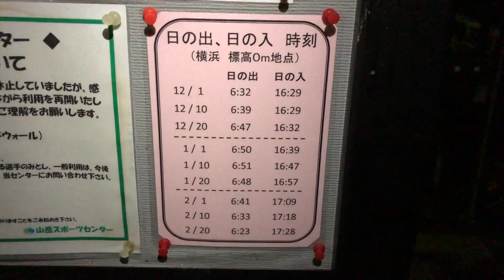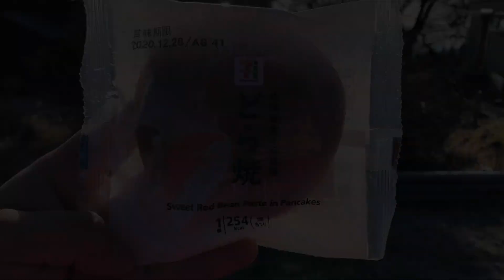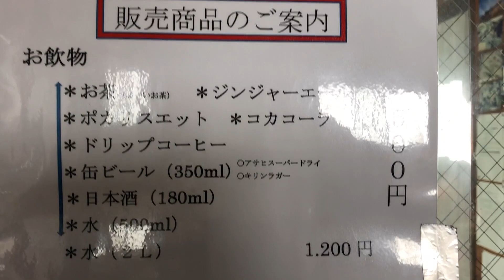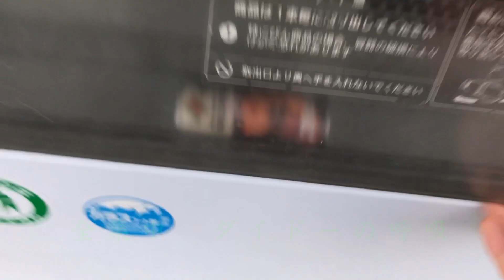【百名山】丹沢山行く前に塔ノ岳で日の出を撮る 。神奈川最高峰・蛭ヶ岳を目指しつつ【登山】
みんな大好き丹沢です。サムネは関係ありません。
ただ、日の出を見れたのは最高でした。
稜線歩きも富士山ドーンでめっちゃ最高。

大倉尾根は淡々と登りで辛かったですが、あたりが真っ暗で集中していたし、
日の出を見るために頑張ったので辛くなかったです（逆説）

丹沢最高峰の蛭ヶ岳の山頂で食べたカレーライスは最高でした。

大倉バス停
バカ尾根
塔ノ岳
丹沢山
蛭ヶ岳
ピストン

です。